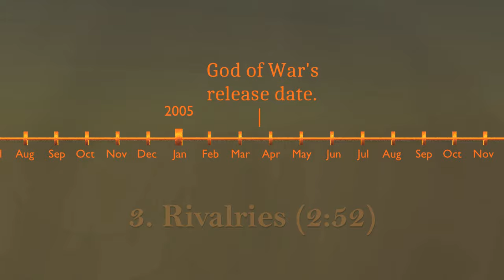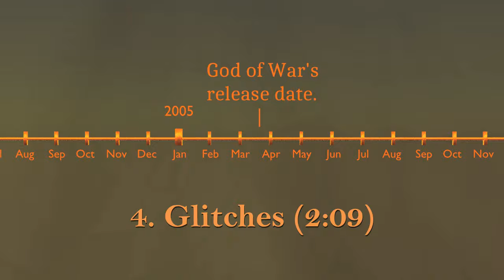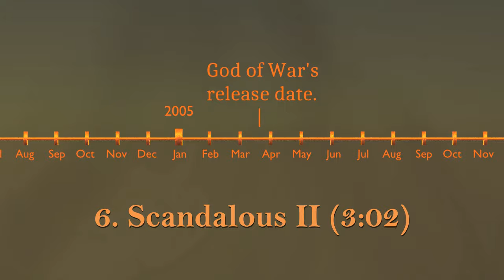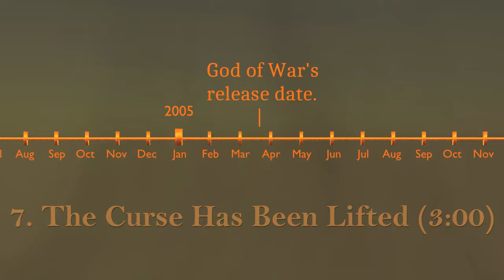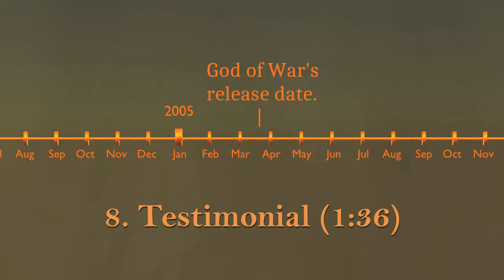The History of God of War Speedrunning OST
Here's the original music I wrote for a video series about God of War speedrunning back in 2020. The music has been remixed & remastered, and it's now available for the first time without my boring narration! It's Creative Commons-licensed too, so you're free to use it for your own purposes (with attribution).

0:00 - The Grind
4:16 - Investigation
11:20 - Rivalries
14:12 - Glitches
16:21 - Scandalous I
20:29 - Scandalous II
23:31 - The Curse Has Been Lifted
26:27 - Testimonial
28:06 - Scandalous (Boss Battle)
30:46 - The Grind (Reprise)

I made the first 6 tracks in April 2020 in about 2 weeks while putting together the first part of the video series. The remaining 4 tracks were written in the following month for specific scenes in part 2 and the bonus video.

All of the music was done on nearly zero budget on an old, free version of Ableton Live which had a limitation on its number of stereo tracks. This forced me to think outside the box quite often and rely only on a limited number of instruments in the arrangements. But I think things went pretty well regardless. I felt inspired and learnt some things... hopefully the music worked too.

The style of the music is usually kind of dark and jazzy. Maybe you could call it nu jazz? This kind of an aesthetic has basically nothing to do with God of War, and it's not something you'd expect to hear in the background of a speedrun history video in general. I guess after viewing all these Summoning Salt videos with an uplifting synthwave soundtrack I thought it would make for a funny contrast to instead play some dark, melancholy and generally unexciting music in the background of a speedrun history video. After all, speedrunning can be all of these things as well.

"The Grind" is the main theme. Like the name implies, this track is about the obsessive process of doing runs and grinding out a better time. It sounds jarring and angry, albeit with a few uplifting highlights insinuating success. The biggest inspiration for this track was most likely Exe.

"Rivalries" was written for the climactic face-off between GMG and Satvara. It ended up being so energetic and cheesy that I started using it in the end credits as well. I can't name any specific influences, but the track does sound like it could fit into some anime, doesn't it?

"Investigation" is a hauntingly morose "film noir"-style track about solitary research and the slow passing of time. It ended up complementing part 1 surprisingly well, especially in the ending scene. It's one of the better developed tracks and everything seemed to click together nicely while making it. The slow build-up at the start is one of my favorite moments on this album.

"Glitches" is a track that is heard a few times when the topic of glitch tech comes up. It's a pretty fun sounding track by itself, although I do have one regret with it: it can easily disrupt the clarity of spoken narration because it has many abrasive and choppy rhythmic elements. That's why I tried keeping it kind of quiet and it probably didn't stand out at all on the video.

"Scandalous" was my attempt to write an alternative jazzy theme for sections where some kind of trouble is brewing. Look... I'm not a big jazz expert, and I may have overreached a bit during the writing process. I'm not sure if the end result is all that convincing as jazz, but it did create a sufficiently shadowy and uneasy atmosphere to be useful for the video. I was originally hoping to make one big track out of all the variations, like in "Investigation", but I couldn't gel the parts together so they're instead presented as two tracks.

"The Curse Has Been Lifted" is the track that plays when the drought of players finally ends. It's a lighter, more texture-driven track that overall took quite a short time to make. I didn't think much of it in the middle of the video making process, but in hindsight... I guess it's not bad?

"Testimonial" is a pretty interesting sounding and oppressive theme, although sadly it didn't end up getting very developed since it was only meant to be used in one short scene.

"Scandalous (Boss Battle)" was a pretty fun one to make. It re-uses the theme from "Scandalous" in a more of a JRPG boss battle music inspired format. There's maybe a bit of an over-use on flashy arpeggiated lines, but hopefully it doesn't get too annoying in just 2 minutes.

"The Grind (Reprise)" was written for the bonus video. It's basically a more burnt-out version of the main theme. Because that's what speedrunning does to you. It chews you up and spits you out... leaves you a mere burnt-out husk! Ohh...! *tears of rage and anguish*

Ahem. so, to conclude, please enjoy the music.